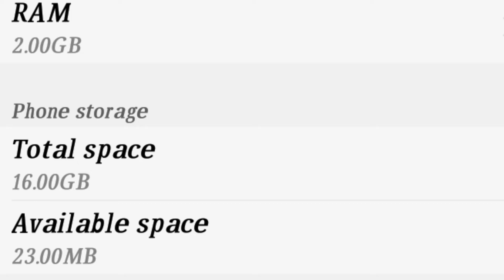impossible 🎯 attitudegamers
Ненужные теги: xxxtentacion, empire, rap, bad vibes forever / empire, hip hop & rap, xxx, look at me, lil pump, music, bad vibes forever, sad, sad!, juice wrld, members only, hope, music video, 2017, hip-hop, the, ski mask the slump god, エックスエックスエックステンタシオン, revenge, ?, llj, jmp, hip hop, jocelyn flores, wishing well, ski mask, tentacion, икстентасион, xxxtentacion tribute, pop, lil wayne, live, wifisfuneral, official, rip, jahseh onfroy, yung bratz, 2019, trap, jahseh, jesus honcho - infatuated (official music video), emotional rap, yung bratz xxxtentaction, elevator, yung bratz xxxtentacion, elevator xxxtentacion, yung bratz lyrics, xxxtentacion songs, infatuated, xxxtentacion yung bratz, yung bratz artist, arms around you song, arms around you, sway lee, arms around you tribute, rap music, pop music, proudcatowner, xxx tentacion, hip hop music, armaroundyou, armsaroundyou, yung bratz rap, yung bratz song, elevator audio only, yung bratz audio only, yung bratz new song, lilpump, swaelee, maluma, pump, xxxtentacion original, miami, новая песня, альбом, новый альбом, cover, клип, плагиат, rauf faik я люблю тебя, rauf faik альбом, рауф и фаик плагиат, украли песню, кавер, рауф и фаик детство, rapper, murder, cbs 4 news evening, infinite militia, rauf faik, рауф и фаик, rauf & faik - детство, детство, рауф фаик, rauf faik из за те Description

💋 Inspiration Ruok

They think I'm an Emulatortgunhandcam